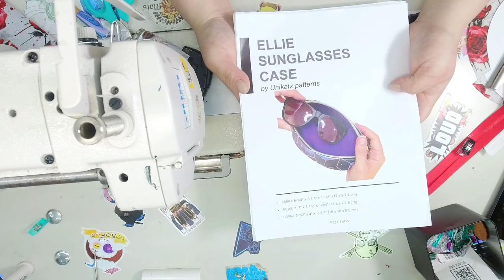Ellie Sunglasses Case Unikatz Pattern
ELLIE SUNGLASSES CASE by Unikatz pattern

Are you looking for a cute and special sunglasses case design? Introducing Ellie sunglasses case! It's my selfish sewing project that just had to become a pattern. The design has an elegant, curvy shape and three size options, so it fits almost any glasses, from small reading ones to extra large sunglasses. The zipper opens wide enough for your glasses to go in easily. I should note that it's a somewhat protective case with support from stabilizers, but it won't fully protect your glasses from strong impact. Still, it's a cool accessory, great for using up leftover fabric, and perfect to showcase at a craft fair or to give away as a matching freebie to complement your bigger bag makes.

machine Juki 1541s
100/16 needle